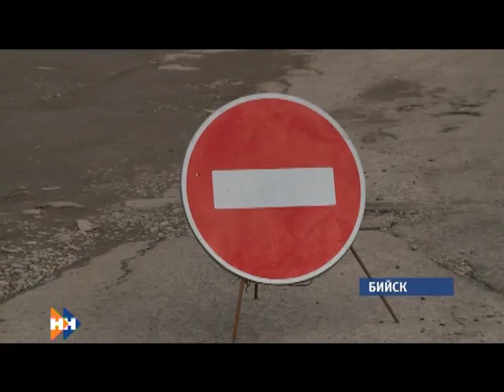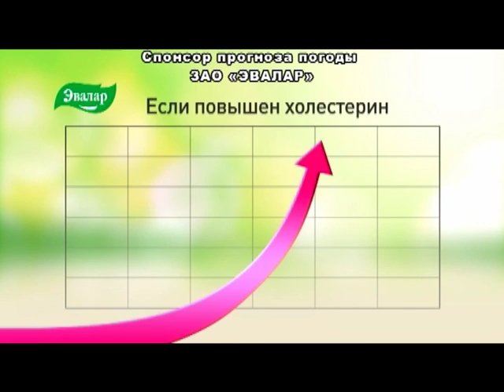Информационная программа «Наши новости» 19.09.2018. Дневной выпуск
• Пошло тепло: сегодня в двух городах края официально стартовал отопительный сезон

• Не успел затормозить. В Барнауле пассажирский автобус насмерть сбил пешехода

• От кондуктора до бухгалтера. В нескольких районах края проходят ярмарки вакансий